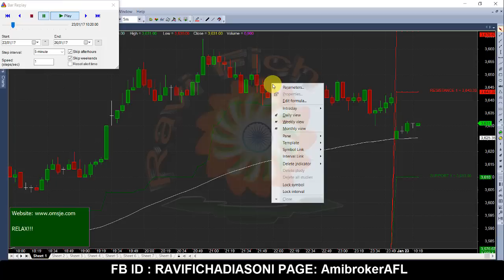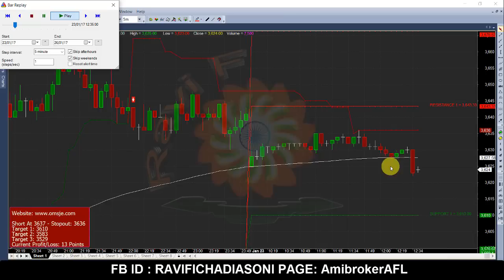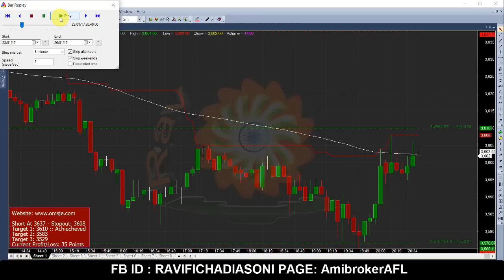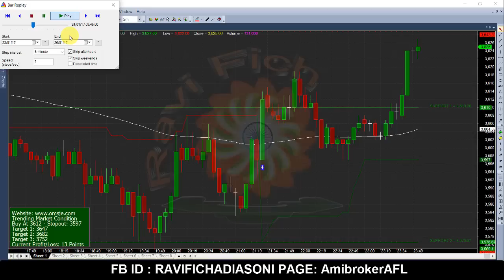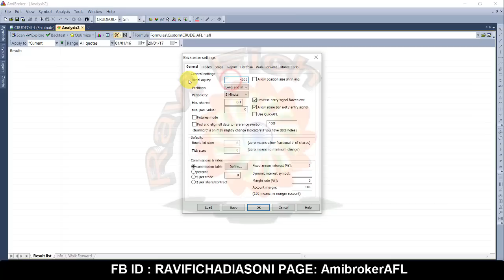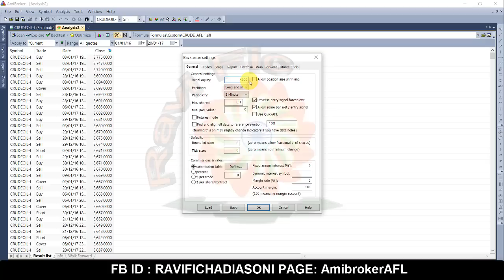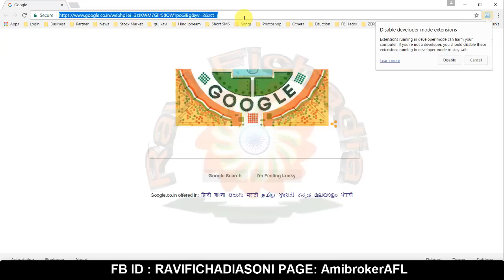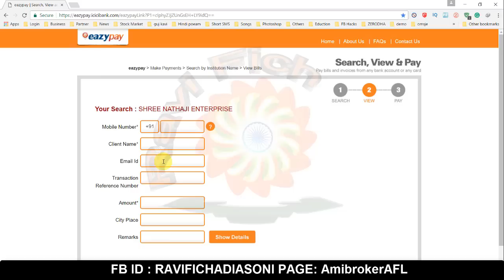CrudeOil AFL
Jay Shree Krushna Traders,
Aaj me SPL AFL Leke Aaya hu, Jo Keval CRUDEOIL 5Min Ke liye Hai
Annual Return 34% Hai,
[ Payment Getway Provided By ICICIBANK ]
Accepted all type payment option

Initial capital                                 4000
Ending capital                               6132
Net Profit                                 2132
Net Profit %                                 53.30%
Exposure %                                 29.10%
Net Risk Adjusted Return % 183.14%
Annual Return %                         37.29%
Risk Adjusted Return %         128.14%